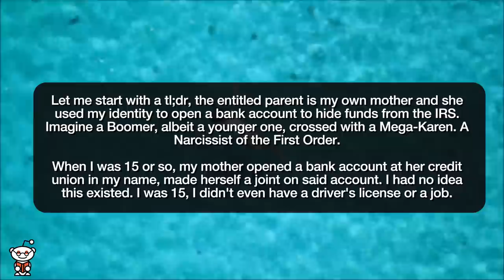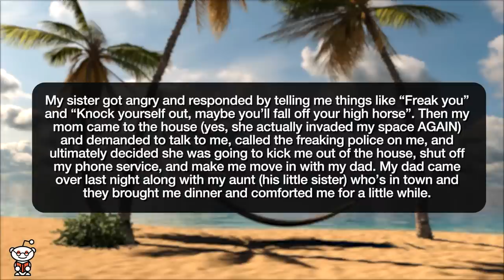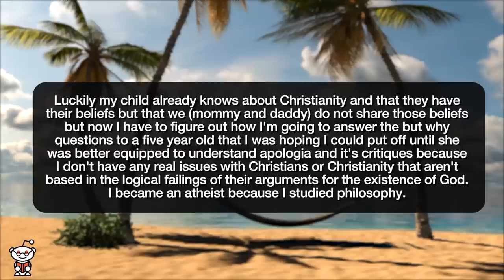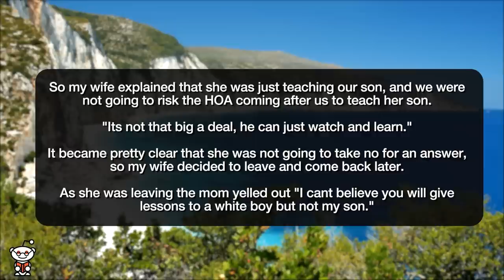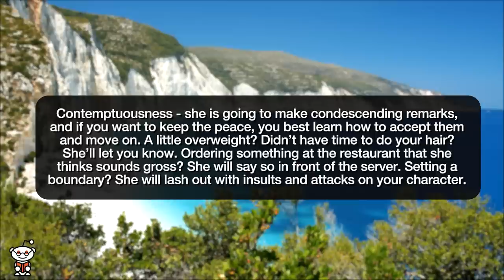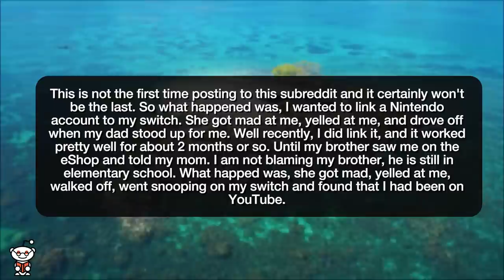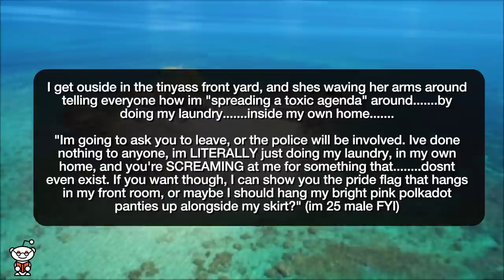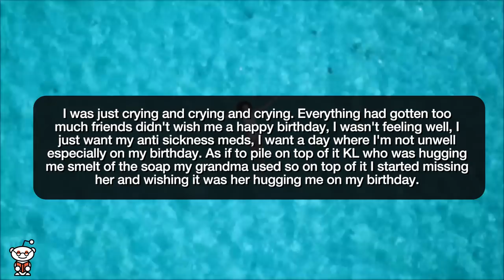r/EntitledParents CRAZY DAD THINKS IM TAKING DRUGS ON A BUS! - Reddit Stories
Reddit rSlash Storytime r entitledparents Steal my identity? I guess? my mom kicked me out of the house… over family drama that she and my sister started Karen preaches to *my* child Starting to regret moving to this neighborhood... Coming to terms with the fact that my mother is high on the narcissism scale Why do I have to scrape the bottom of the barrel for respect… (Gen Z) My mom threatening to sell my Nintendo switch because linked a Nintendo account to it, and now I'm scared that she actually will. Entitled Mummy angry im doing laundry. Entitled dad claims I'm doing drugs on the bus

Story 1 00:00
Story 2 02:57
Story 3 05:54
Story 4 09:56
Story 5 13:34
Story 6 17:25
Story 7 20:20
Story 8 22:05
Story 9 24:50